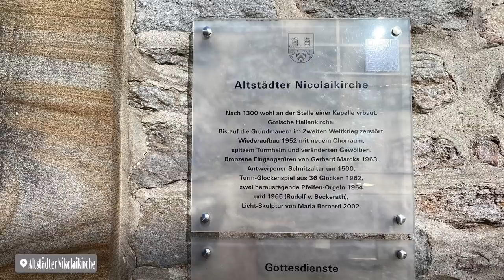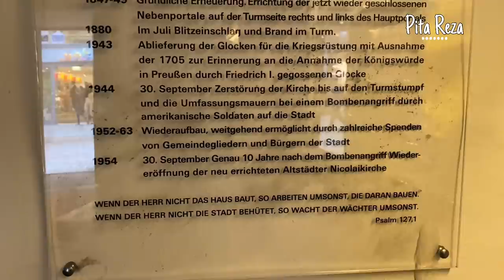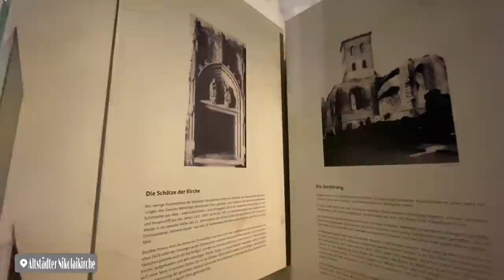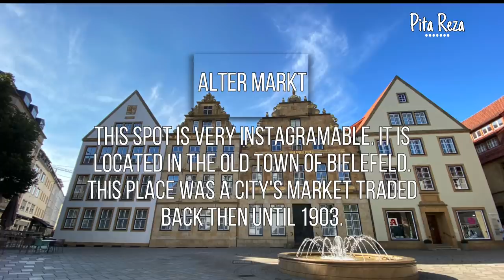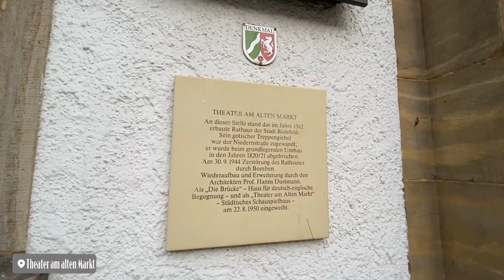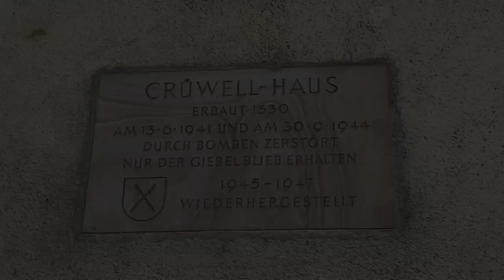THINGS TO DO IN BIELEFELD (PART 2) GERMANY | PITA REZA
We will take you around and show you how beautiful Bielefeld City is.
Follow us and keep in touch!